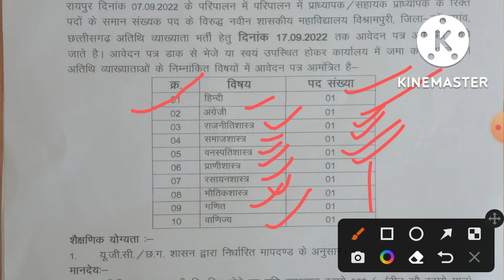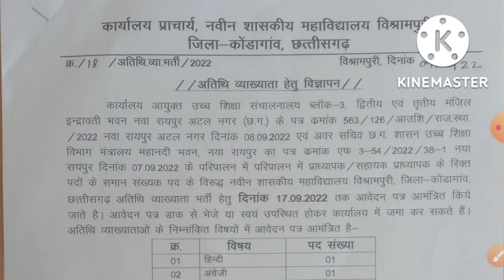अतिथि व्याख्याता भर्ती 2022-23 | Guest Lecturer Vacancy 2022 | Guest Teacher Job 2022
अतिथि व्याख्याता भर्ती 2022-23